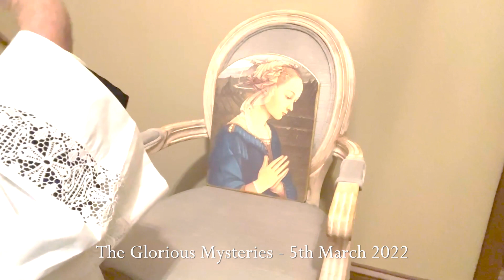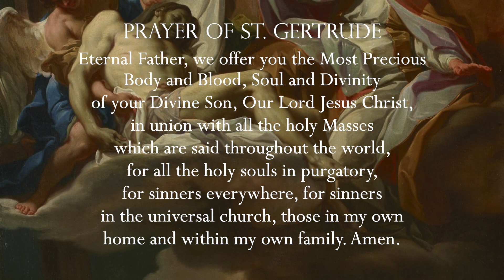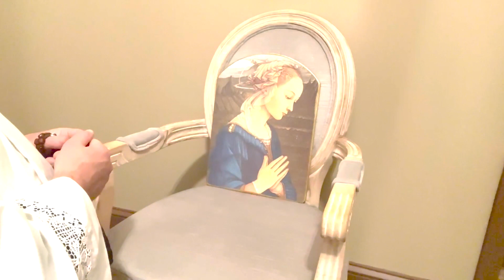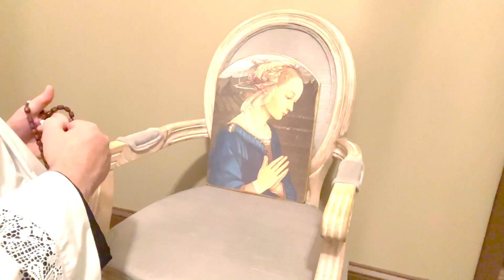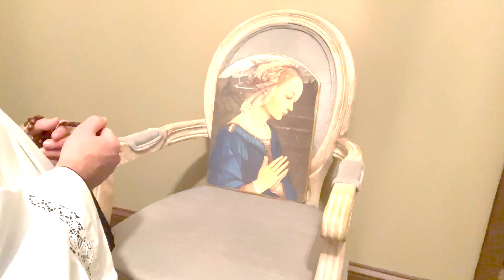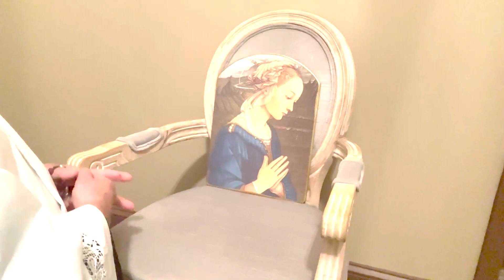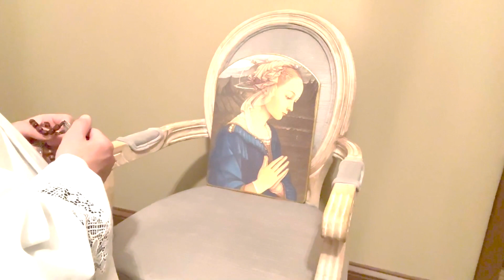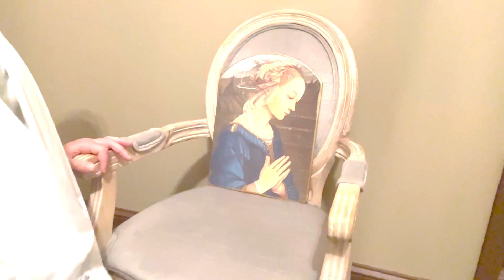Saturday, 5th March 2022 - Our Lady of Fatima Rosary Crusade